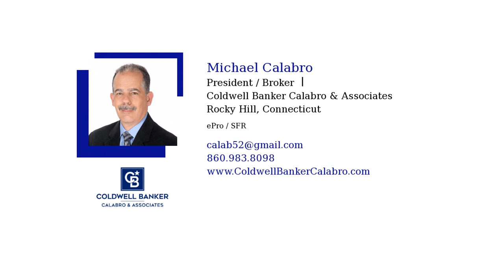Summer Buyer and Seller Guide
Do all those confusing headlines about the housing market leave you with more questions than answers? Connect with our agents today so you can get your free guides and the knowledge you deserve.